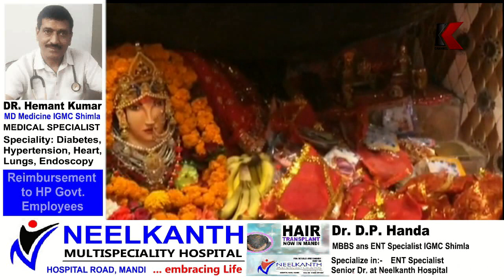राम नवमी के दिन मंदिरो में उमड़ा श्रद्धालुओं का सैलाब